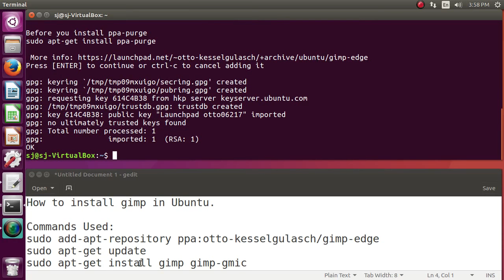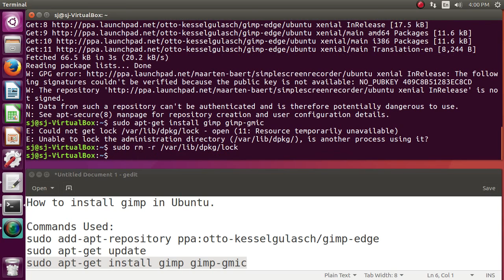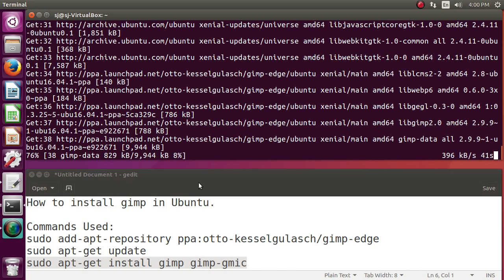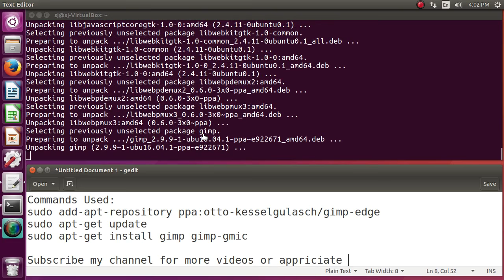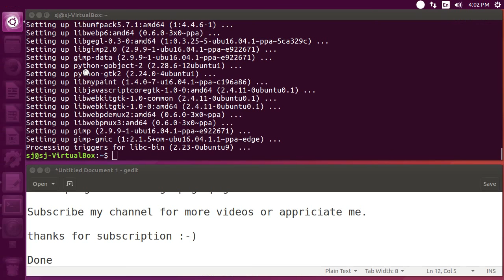How to install Gimp 2.9.9 on Ubuntu 16.04,18.04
How to install Gimp 2.9.9 on Ubuntu 18.04,16.04

Commands Used:
sudo add-apt-repository ppa:otto-kesselgulasch/gimp-edge
sudo apt-get update
sudo apt-get install gimp gimp-gmic